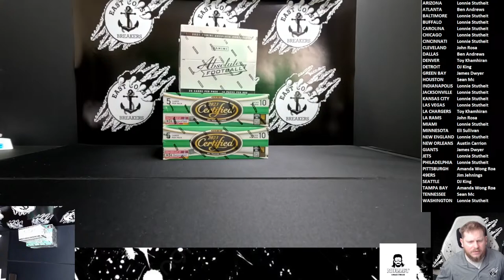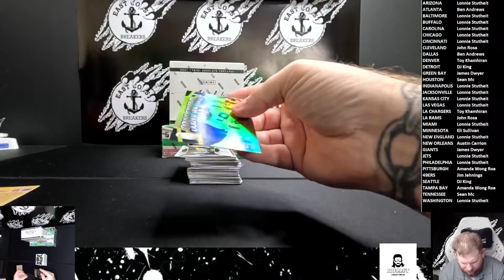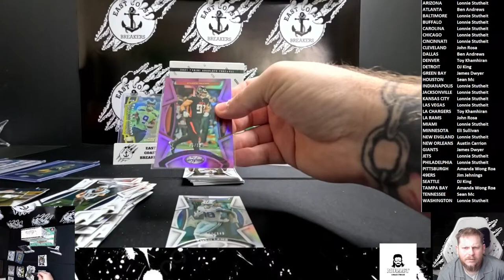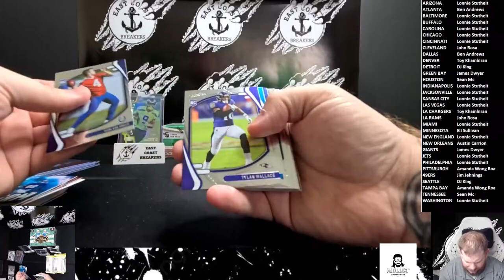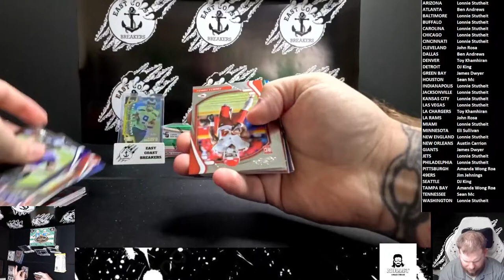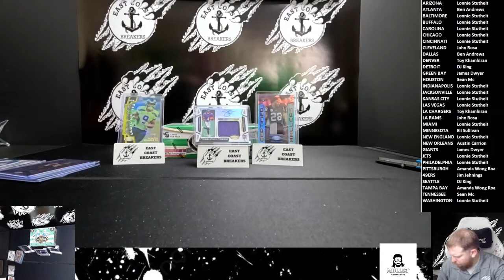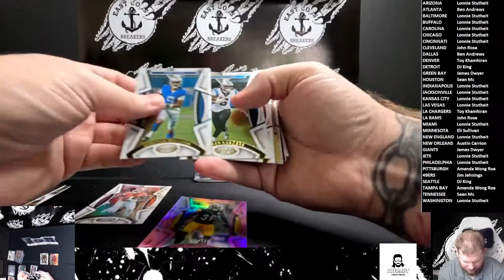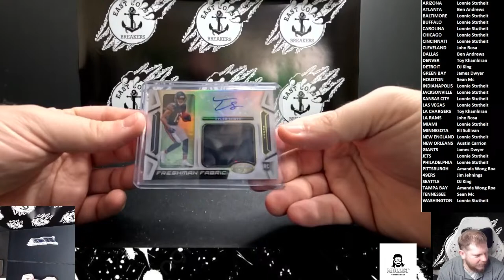Cheap Ass Multi Year Panini Football 3 Box Retail Mixer #1 (3-23-24)